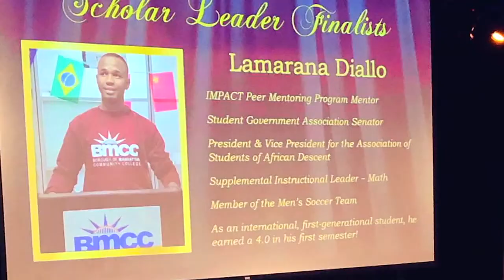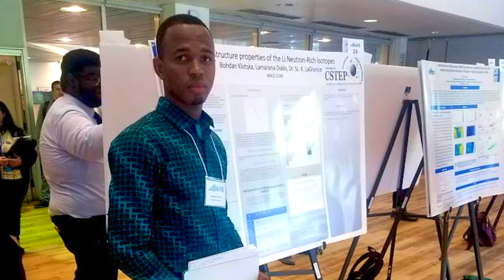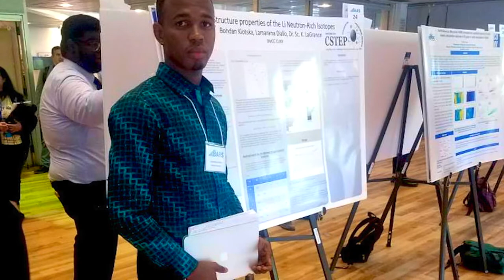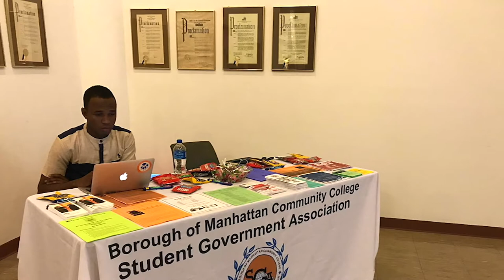Inside The Lair - Episode 11 (BMCC Men's Soccer Player Lamarana Diallo)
This week, we welcome former BMCC Men's Soccer Player Lamarana Diallo (Ziguinchor, Senegal), a 2019-20 CUNYAC Scholar-Athlete of The Year and a Conference Champion during the 2019 season. He also earned NJCAA All-Academic Third-Team honors.

The striker from Ziguinchor, Senegal, was an essential role player during his two seasons at BMCC. Diallo finished his Panther career with four career goals and nine career points in 15 career games, with his best performance coming against Bergen County Community College on Sept. 14, 2019, with two goals and an assist for five points in a decisive 5-0 victory. He was a member of the Panthers' 2019 CUNYAC Conference Championship team and was also a regular-season champion in 2018.

Off the field from the time he arrived on campus at Borough of Manhattan Community College in the Fall of 2018, Diallo made an immediate impact inside the classroom while exhibiting significant leadership on campus. He was exceptional in the classroom, maintaining a 3.64 cumulative grade point average and earning a spot on the Dean's list in all four of his semesters at BMCC, while also serving in the Student Government as an Association Senator and the President of Association of Students of African Descent.

Last May, Diallo received BMCC's Scholar Leader Award, which is handed out to students who balanced their lives inside the classroom and outside of it as major leaders on campus while maintaining academic excellence (GPA of 3.5 or higher). He was also recognized by The City University of New York Athletic Conference as the 2019-20 Scholar-Athlete of the Year, given out to the top male student-athlete at the community college level for their excellence in the classroom, while also earning NJCAA Academic Third-Team Honors.

Between racking up a plethora of academic awards and being a voice on campus for issues such as Climate Change (where he participated in a march at BMCC last year), he still finds the time to help others at BMCC and away from it. Diallo was a member of the CUNY Tutors Corps during the last two summers as a Math Tutor and Peer Mentor Supervisor while serving as a supplemental math instructor on campus for his fellow students at BMCC.

Diallo graduated from BMCC at the end of the Fall 2019 semester with an Associate of Science degree in Mathematics and will be attending John Jay College next year.

He talks with Sports Information Director John Kelly Jr. about his extraordinary journey to the United States from Senegal, the championship and family environment of the men's soccer program, his time as a leader on campus at BMCC, and his internship on Wall Street.